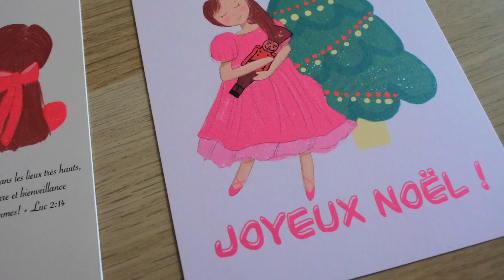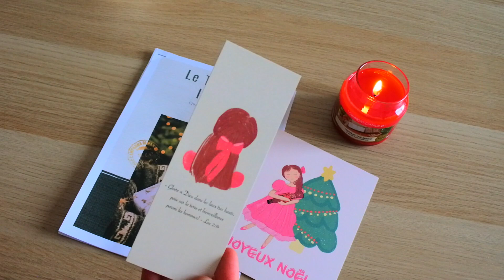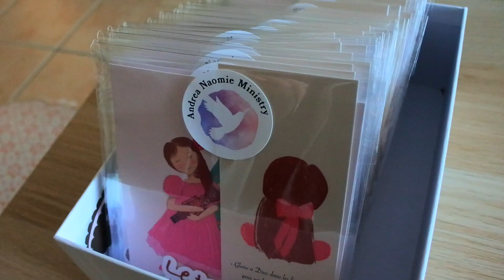Le nouveau Kit Bible Journaling de Noël "Le Temps de l'Avent"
▶ Quel est le but de cette chaîne « Andrea Naomie »

Je vous partage à travers mes expériences, conseils et astuces pour vivre pleinement sa vie.
Corps -Âme- Esprit sont les trois axes que l’on retrouve sur cette chaîne, Je vous invite à nourrir et équilibrer ces trois domaines de vie. Par mes diverses formations (Infirmière DE, Naturopathe,Ecole biblique ) je partage ici mes connaissances et expériences avec vous.

▶Mon Materiel pour filmer et éditer

Appareil photo: Nikor1 Nikon
Montage: Imovie